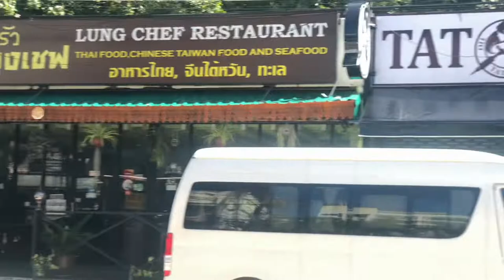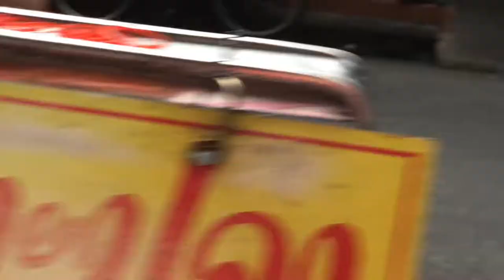พัทยากลางไปตลาดใหม่นาเกลือ